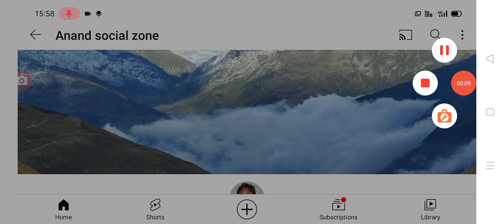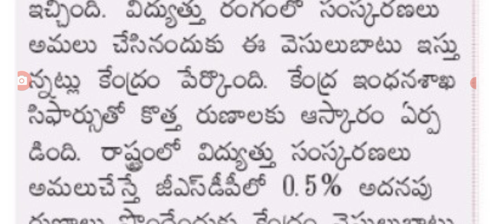ఉద్యోగులకు అదిరిపోయే సుభవార్త ప్రకటించిన జగన్ good news for employees in AP.